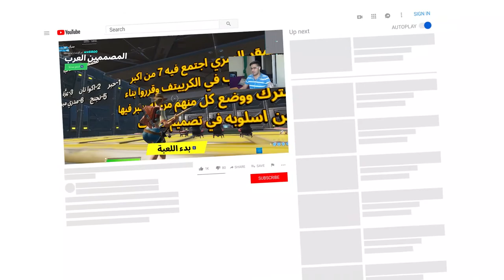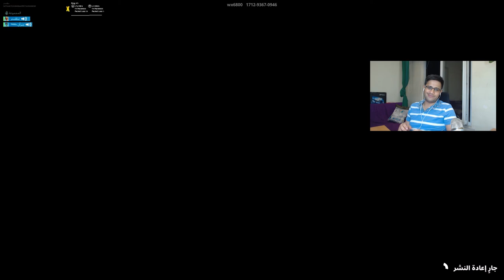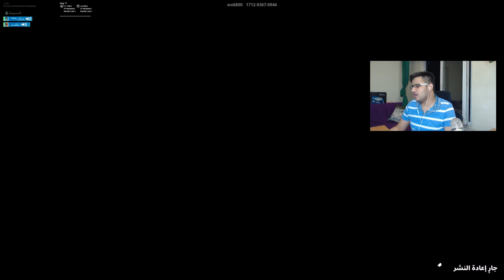ماب فورتنايت لعزّة المحترف في تصميم المابات ماب بيطقش هههههه 🤬🤬🤬